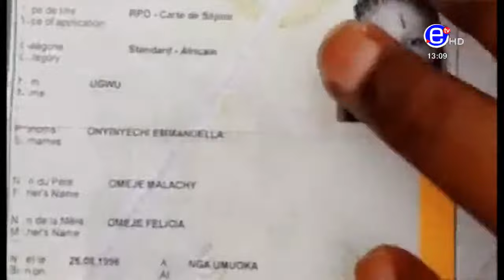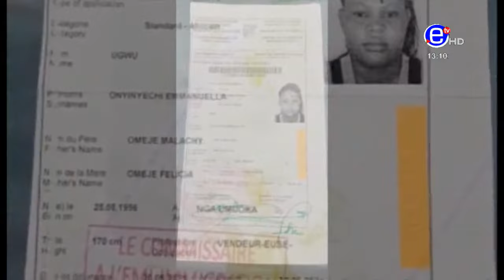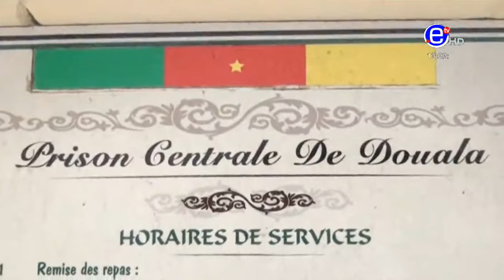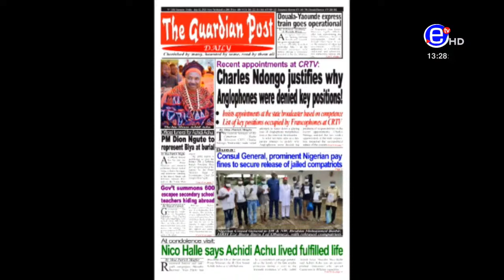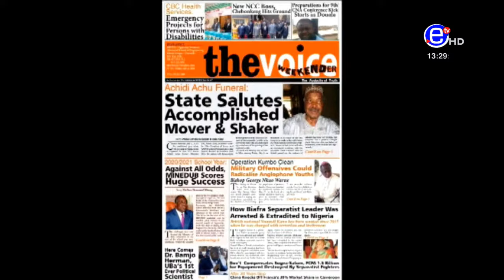PIDGIN NEWS FRIDAY JULY 02, 2021 - EQUINOXE TV